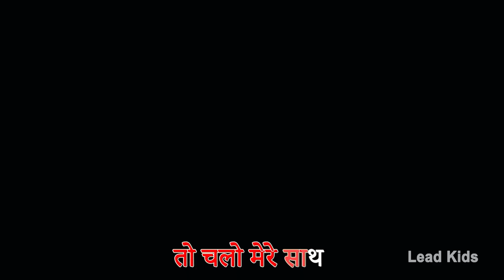Titli Udi Hathi Raja Billi Gayee Dilli Aloo Kachaloo Beta - Kids Learning Rhymes | Hindi Balgeet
Titli Udi Hathi Raja Billi Gayee Dilli Aloo Kachaloo Beta - तितली उड़ी हाथी राजा बिल्ली गई दिल्ली आलू कचालू बेटा